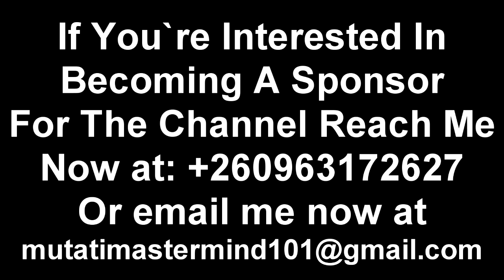KBF Reacts to Rachel Exposing President HH. We Have a Guilty President. He’s Not Fit to Hold Office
KBF Reacts to Rachel Exposing President HH “Watch the Entire Video”